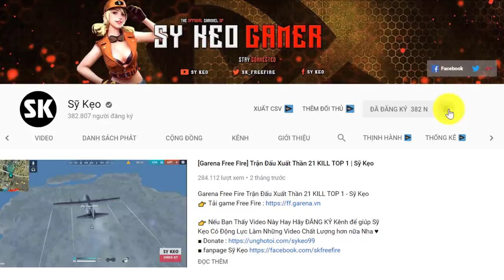[Garena Free Fire] Đừng Thủ Nóc Nhà Nếu Không Muốn Chết Sớm | Sỹ Kẹo